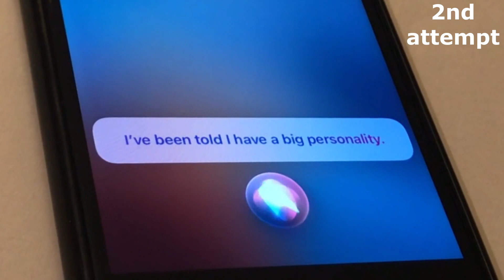Hey Siri, what is your size?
I was wondering what is Siri's (virtual assistant developed by Apple) size (small, medium, large or extra large). So when I asked this question to my smartphone, this is how Siri (iPhone) replied.
Thanks to its artificial intelligence (AI), my smartphone compared its size to personality and imagination. Probably size doesn't matter.

Je me demandais quelle est la taille de Siri (assistant virtuel développé par Apple) (petite, moyenne, grande ou extra grande). Alors, lorsque j'ai posé cette question sur mon smartphone, voici la réponse de Siri (iPhone).
Grâce à son intelligence artificielle (IA), mon smartphone a comparé sa taille à la personnalité et à l'imagination. La taille n'a probablement pas d'importance.

Αναρωτιόμουν ποιο είναι το μέγεθος του Siri (εικονική βοηθός που αναπτύχθηκε από την Apple) (μικρό, μεσαίο, μεγάλο ή πολύ μεγάλο). Έτσι, όταν έκανα αυτήν την ερώτηση στο smartphone μου, έτσι απάντησε η Siri (iPhone).
Χάρη στην τεχνητή νοημοσύνη του (AI), το smartphone μου συνέκρινε το μέγεθός του με την προσωπικότητα και τη φαντασία. Μάλλον το μέγεθος δεν έχει σημασία.

Me preguntaba cuál es el tamaño de Siri (asistente virtual desarrollado por Apple) (pequeño, mediano, grande o extra grande). Entonces, cuando le hice esta pregunta a mi teléfono inteligente, así respondió Siri (iPhone).
Gracias a su inteligencia artificial (IA), mi smartphone comparó su tamaño con la personalidad y la imaginación. Probablemente el tamaño no importe.

Fiquei me perguntando qual é o tamanho do Siri (assistente virtual desenvolvido pela Apple) (pequeno, médio, grande ou extra grande). Então, quando fiz essa pergunta ao meu smartphone, foi assim que o Siri (iPhone) respondeu.
Graças à sua inteligência artificial (IA), meu smartphone comparou seu tamanho à personalidade e à imaginação. Provavelmente o tamanho não importa.

Ich habe mich gefragt, welche Größe Siri (der virtuelle Assistent von Apple) hat (klein, mittel, groß oder extragroß). Als ich meinem Smartphone diese Frage stellte, antwortete Siri (iPhone) folgendermaßen.
Dank seiner künstlichen Intelligenz (KI) verglich mein Smartphone seine Größe mit Persönlichkeit und Vorstellungskraft. Wahrscheinlich spielt die Größe keine Rolle.

Mi chiedevo quale sia la dimensione di Siri (assistente virtuale sviluppato da Apple) (piccola, media, grande o extra grande). Quindi quando ho posto questa domanda al mio smartphone, ecco come ha risposto Siri (iPhone).
Grazie alla sua intelligenza artificiale (AI), il mio smartphone ha confrontato le sue dimensioni con la personalità e l'immaginazione. Probabilmente le dimensioni non contano.

كنت أتساءل ما هو حجم Siri (المساعد الافتراضي الذي طورته شركة Apple) (صغير، متوسط، كبير أو كبير جدًا). لذلك عندما طرحت هذا السؤال على هاتفي الذكي، هكذا أجاب سيري (iPhone).
بفضل الذكاء الاصطناعي (AI)، قارن هاتفي الذكي حجمه بالشخصية والخيال. ربما الحجم لا يهم.

मैं सोच रहा था कि सिरी (Apple द्वारा विकसित वर्चुअल असिस्टेंट) का आकार क्या है (छोटा, मध्यम, बड़ा या बहुत बड़ा)। इसलिए जब मैंने अपने स्मार्टफोन से यह सवाल पूछा, तो सिरी (iPhone) ने इस तरह जवाब दिया।
अपनी कृत्रिम बुद्धिमत्ता (AI) की बदौलत, मेरे स्मार्टफोन ने अपने आकार की तुलना व्यक्तित्व और कल्पना से की। शायद आकार मायने नहीं रखता।

我想知道 Siri（苹果开发的虚拟助手）的尺寸是多少（小、中、大还是特大）。所以当我向我的智能手机问这个问题时，Siri（iPhone）是这样回答的。
得益于人工智能（AI），我的智能手机将其尺寸与个性和想象力进行了比较。也许尺寸并不重要。

Siri（Appleが開発した仮想アシスタント）のサイズはどれくらい（小、中、大、特大）なのか気になりました。そこで、スマートフォンにこの質問をしたところ、Siri（iPhone）はこのように答えました。
人工知能（AI）のおかげで、スマートフォンはサイズを性格や想像力と比較しました。おそらくサイズは関係ありません。

Siri(Apple에서 개발한 가상 비서)의 크기(소형, 중형, 대형 또는 특대형)가 무엇인지 궁금합니다. 그래서 스마트폰으로 이 질문을 했을 때 시리(아이폰)는 이렇게 답했다.
인공지능(AI) 덕분에 내 스마트폰은 그 크기를 개성과 상상력에 비유했다. 아마도 크기는 중요하지 않을 것이다.

Nagtataka ako kung ano ang laki ng Siri (virtual assistant na binuo ng Apple) (maliit, katamtaman, malaki o sobrang laki). Kaya noong tinanong ko ang tanong na ito sa aking smartphone, ganito ang sagot ni Siri (iPhone).
Salamat sa artificial intelligence (AI), inihambing ng aking smartphone ang laki nito sa personalidad at imahinasyon. Malamang hindi mahalaga ang sukat.

Saya bertanya-tanya berapa ukuran Siri (asisten virtual yang dikembangkan oleh Apple) (kecil, sedang, besar, atau ekstra besar). Jadi ketika saya menanyakan pertanyaan ini ke ponsel cerdas saya, beginilah jawaban Siri (iPhone).
Berkat kecerdasan buatan (AI), ponsel cerdas saya membandingkan ukurannya dengan kepribadian dan imajinasi. Mungkin ukuran tidak menjadi masalah.

Мне было интересно, какой размер у Siri (виртуального помощника, разработанного Apple) (маленький, средний, большой или очень большой). Итак, когда я задал этот вопрос своему смартфону, Siri (iPhone) ответила вот что.
Благодаря искусственному интеллекту (ИИ) мой смартфон сравнил свой размер с индивидуальностью и воображением. Наверное, размер не имеет значения.

Siri'nin (Apple tarafından geliştirilen sanal asistanın) boyutunun ne olduğunu merak ediyordum.
Yapay zekası (AI) sayesinde akıllı telefonum, boyutunu kişilik ve hayal gücüyle karşılaştırdı. Muhtemelen boyutun önemi yoktur.